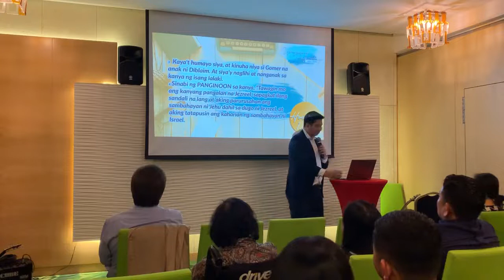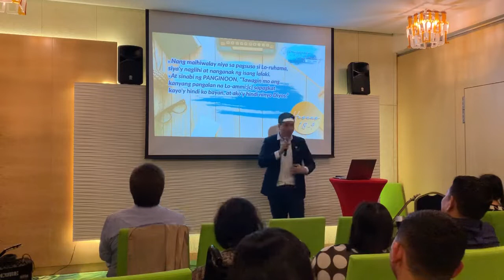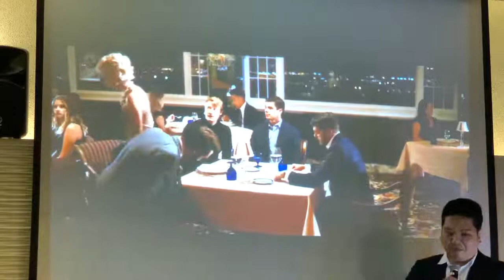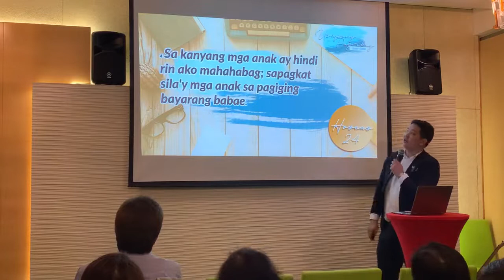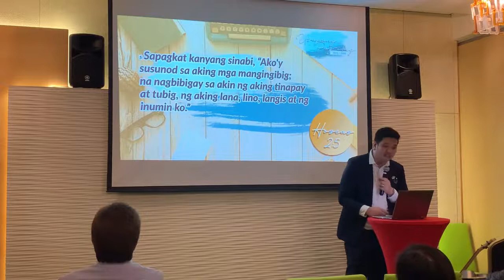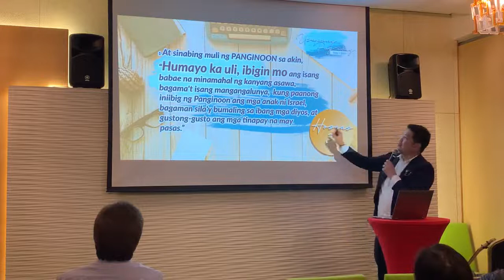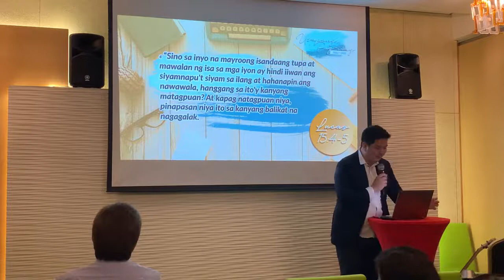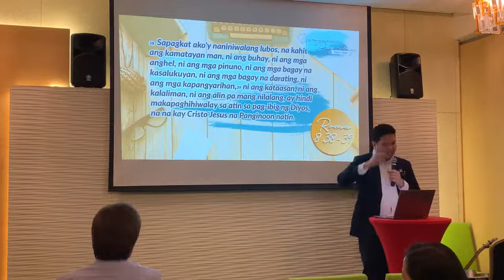Usapang Pag Ibig - Hosea+Gomer - Ptr Jann Tolentino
Ano nga ba talaga ang kahulugan ng tunay na "PAG-IBIG"?

LOVE IS...

Know more by listening to this preaching about LOVE.